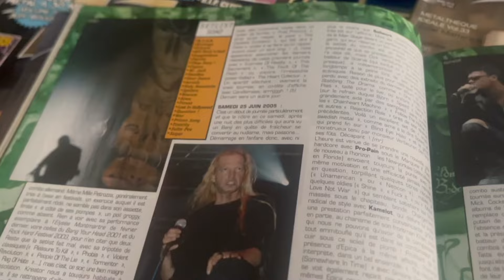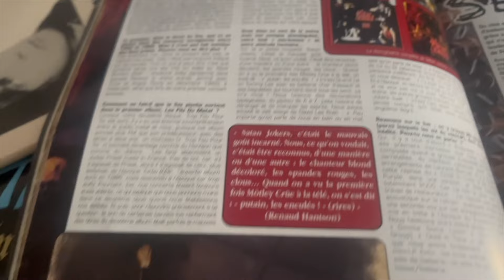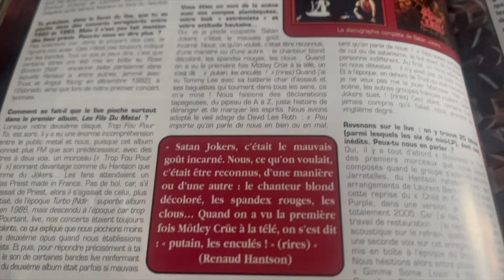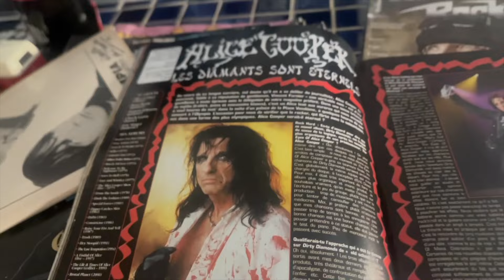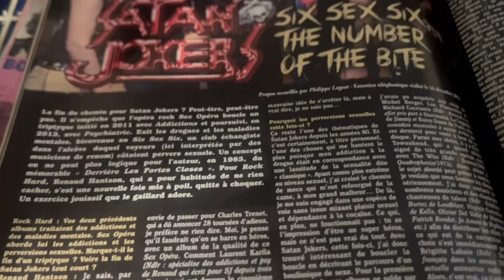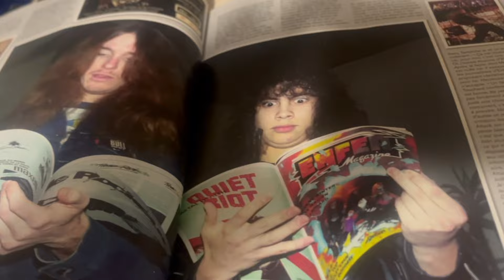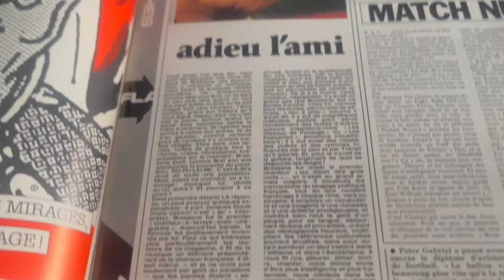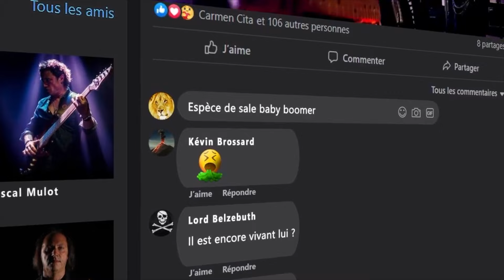Je me replonge dans mes vieux mag. de rock, hard rock et c'est fou ! -AVEC RENAUD HANTSON -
Avec RENAUD HANTSON nous réagissons à de vieux articles, de vieilles photos dans les magazines rock de l'époque et c'est fun !!